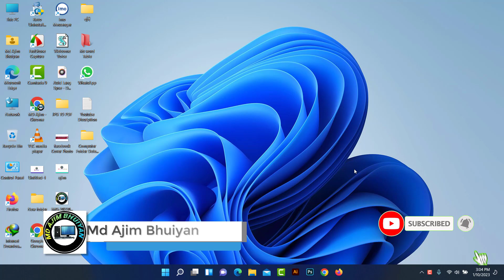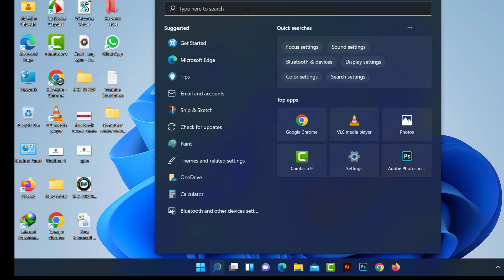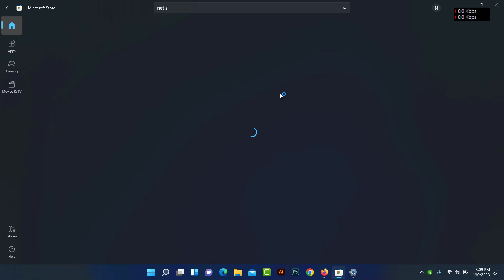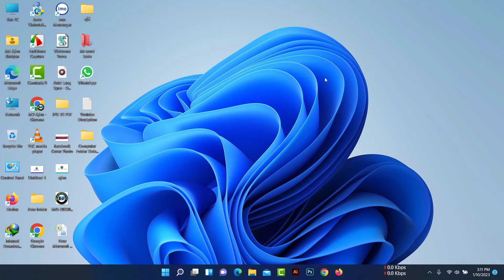Windows 11 Net Speed Meter উইন্ডোজ এলিবেন নেট স্পিড মিটার😍😍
Assalamu Alaikum, I hope everyone is well.
 I am a computer training trainer
 I will upload all kinds of computer videos on my youtube channel